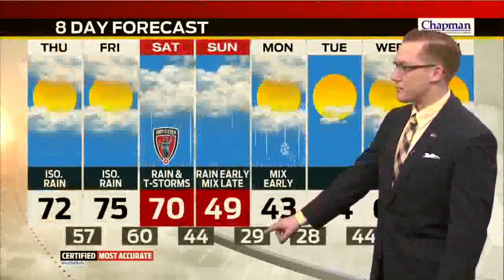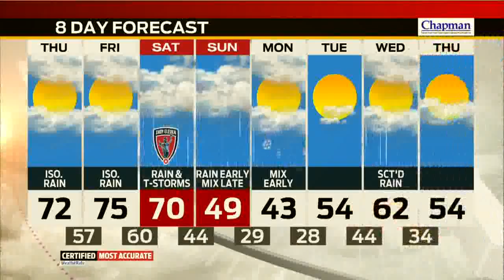Storm Track 8 Web Weather Video